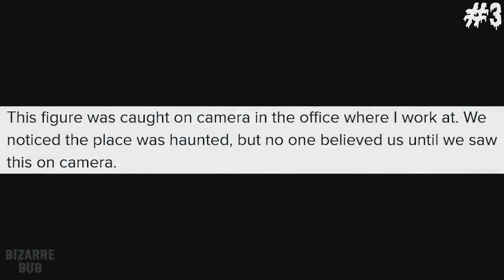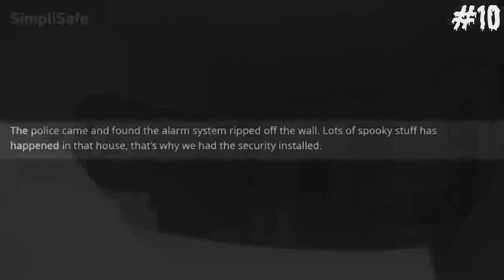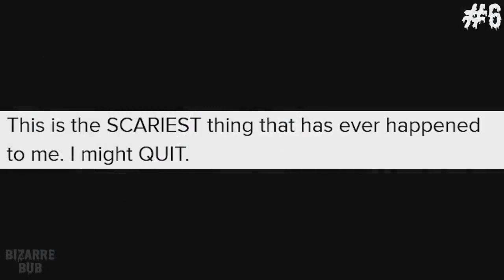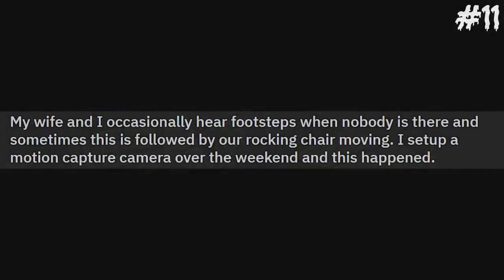Ghosts and the Paranormal